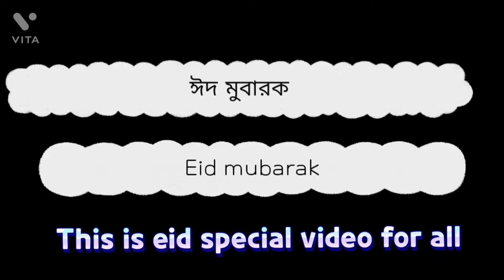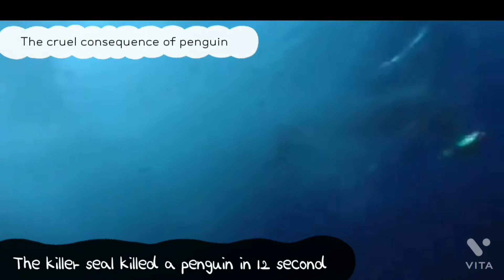Deadly animal fight and encounters| Eid special video|Animal fights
Hello friends,

I hope you all are well by the grace of our lord. First of all, eid mubarak.This is eid special video for all.